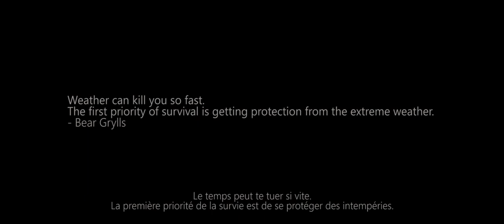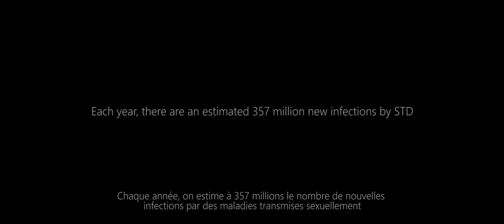DURE - Advertising movie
- On the occasion of st valentine:
⛔️ Spread your care and love but never forget about the glove!
🅳🆄🆁🅴 is a commercial submitted in fulfillment of the requirements for the degree of applied  ‘license’ in image design, specialty: audiovisual advertising
𝐃𝐢𝐫𝐞𝐜𝐭𝐞𝐝 𝐚𝐧𝐝 𝐩𝐫𝐨𝐝𝐮𝐜𝐞𝐝 𝐛𝐲 : Lassoued Alaeddine
With my brother : Chriaa Bilel
𝐒𝐮𝐩𝐞𝐫𝐯𝐢𝐬𝐞𝐝 𝐛𝐲 : Hmida Meriam, Ghribi Haifa, Fathat Samira
𝐖𝐫𝐢𝐭𝐭𝐞𝐧 𝐛𝐲 : Barouni Emna
𝐌𝐚𝐤𝐞-𝐮𝐩 : Naouar Moez
𝐂𝐨𝐬𝐭𝐮𝐦𝐞 𝐝𝐞𝐬𝐢𝐠𝐧𝐞𝐫 : Nouisser Sahar
𝐀𝐜𝐭𝐨𝐫 𝐝𝐢𝐫𝐞𝐜𝐭𝐨𝐫 : Kalthoum Taha
𝔸𝕔𝕥𝕠𝕣𝕤 :
Ｎｏｕｉｒａ Ｓｅｉｆｅｄｄｉｎｅ
Ｊｂｅｌｉ Ａｄｅｍ
Ａｂｂｅｓｓ Ｓｉｗａｒ
Ｓａｏｕｄｉ Ｃｈａｗｋｉ
Ｎｏｕｉｒａ Ｂａｄｒｄｄｉｎｅ
𝔼𝕩𝕥𝕣𝕒𝕤 :
Ｃｈｒｉａａ Ｂｉｌｅｌ
Ｂａｒｏｕｎｉ Ｅｍｎａ
Ｈａｍｍａｍｉ Ｉｈｅｂ
Ｃｈｅｄｌｙ Ｅｍｎａ
Ｃｈｅｌｌｙ Ｚｅｉｎｅｂ
Ｍｉｌｅｄ  Ｍｏｈａｍｅｄ
Ｂｏｕｋａｄｉｄａ Ａｍａｌ
Ｂｏｕｌｉｌａ Ｉｃｈｒａｆ
Ｃｈａｉｅｂ Ｈａｍｚａ
Ｈａｓｎａｏｕｉ Ｏｕｍａｙｍａ
Ｓｈａｌ Ｋｈａｌｅｄ
Ｌａｓｓｏｕｅｄ Ｙｏｕｓｓｅｆ
Ｍｅｋｓｉ Ｒａｙａｎｅ
Ｓａｓｓｉ Ｍａｊｄ
Ｈａｓｓｉｎｅ Ｒａｍｚｙ
Moez Naouar International Academy
M&M Studio Photography
Video directed by : Alaeddine Lassoued